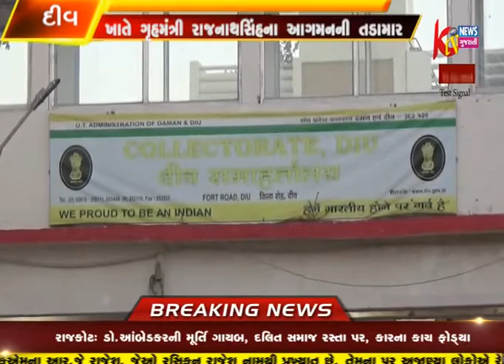DIU KHATE GRUHMANTRI RAJNATHSINH NA AAGMAN NI TADAMAR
DIU KHATE GRUHMANTRI RAJNATHSINH NA AAGMAN NI TADAMAR TAIYARIO TANTRA TEMAJ BJP DWARA KARVAMA AAVI